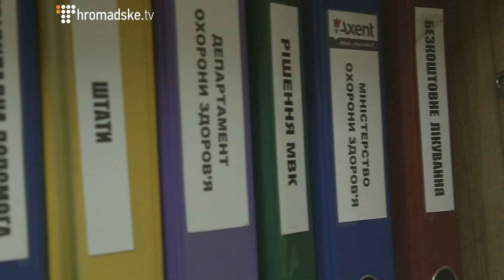Лікарні Броварів заповнені хворими на ГРВІ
Ігор Кравцов, головний лікар Броварського міського центру первинної медико-санітарної допомоги, розповідає про ситуацію з грипом та ГРВІ.